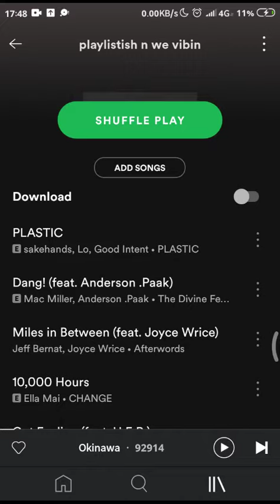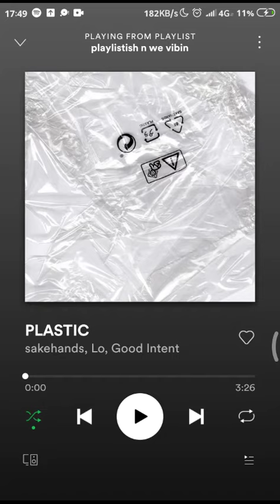Cara Memainkan Lagu Secara Acak di Spotify